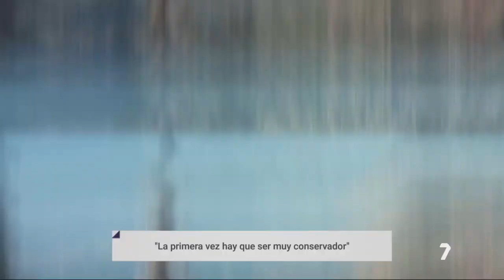La Ruta de las Fortalezas, en pareja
Inma y Antonio son dos veteranos de la prueba que nos cuentan los secretos de una de las pruebas más populares de la Región.